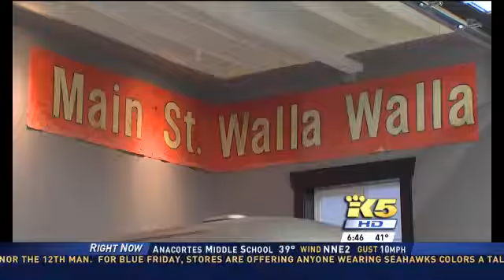Bellevue man creates deluxe man cave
Two friends came together to turn one Bellevue man's dream for a man cave into a reality.

Seattle news video,news video,Video on Demand,KING 5 TV video,KING 5 video,KING video,raw video